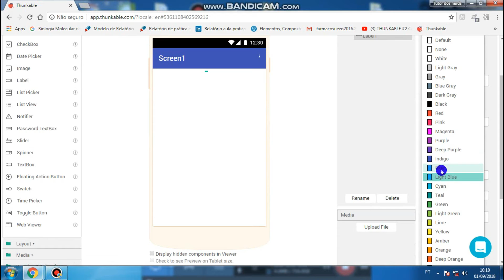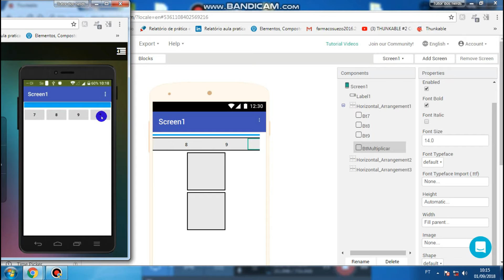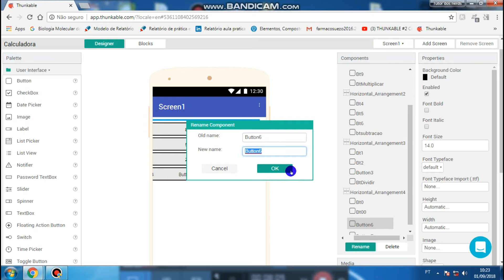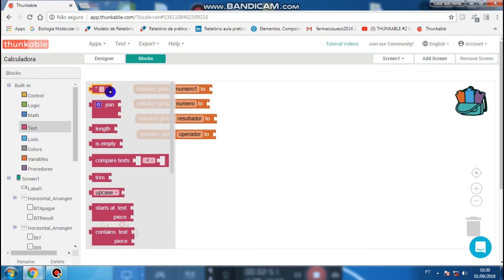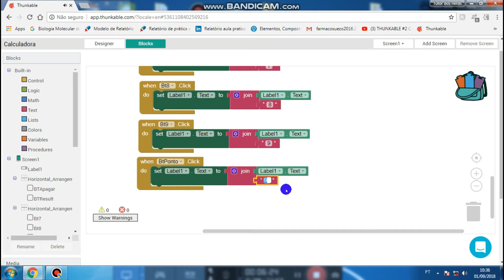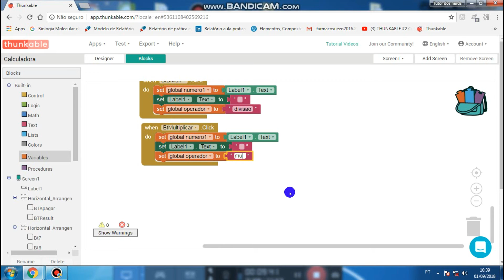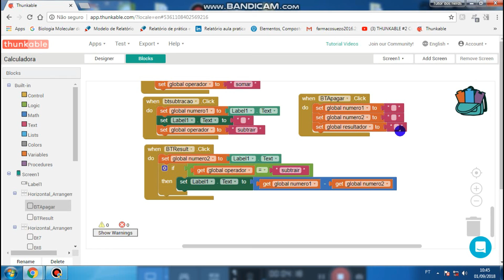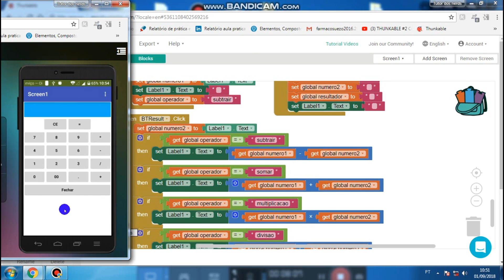Como criar uma calculadora igual de celular para android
Neste vídeo tutorial vamos desenvolver uma calculadora semelhante a de celulares android, com as quatro principais operações matemáticas. Vídeo didático com objetivo de aprendizagem.